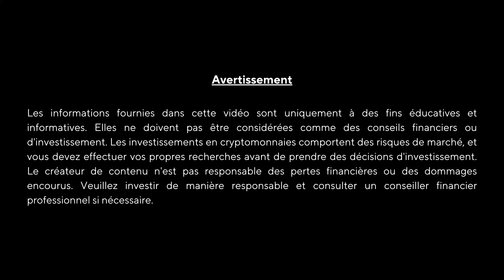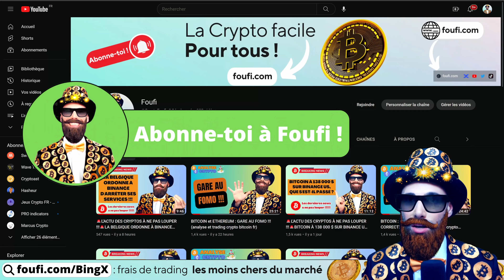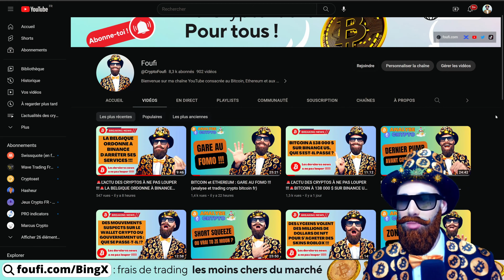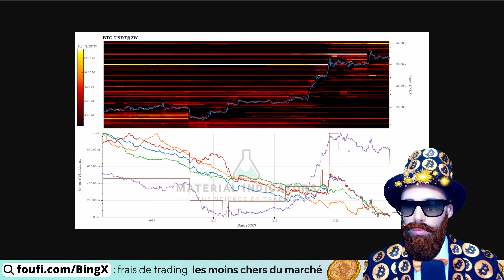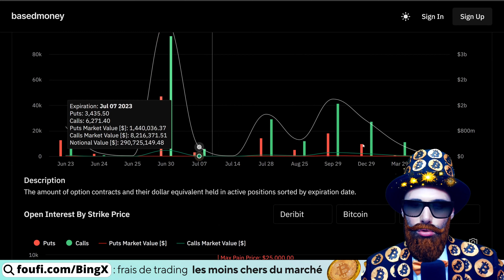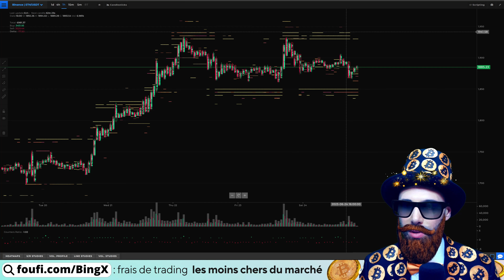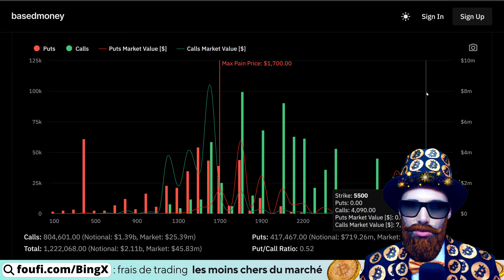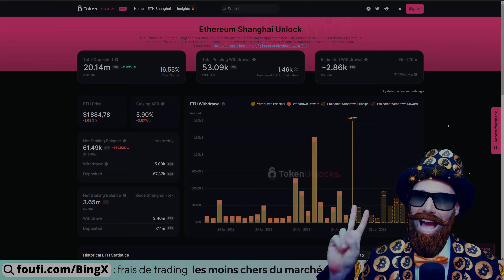BITCOIN (BTC) et ETHEREUM (ETH) : GO TO ZE MOON ? (analyse et trading crypto monnaie fr)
📊Aujourd'hui on analyse le bitcoin , la tendances du marché crypto et les signaux d'achat, de vente et de trading grâce à des outils d'analyse technique poussés !

🚨Voici les dernières actualités bitcoin et crypto à ne surtout pas louper

🏆BingX plateforme d'achat de Bitcoin et de cryptomonnaies partenaire de la chaîne à Foufi

🥇BingX est n°1 sur le marché des frais les plus bas de trading. Vous pouvez facilement acheter, vendre et trader plus de 600 cryptomonnaies, des actions, des indices et des commodités en quelques clics.

🎁Avec mon lien de parrainage : jusqu'à -15% sur les frais de trading et 6000$ de bonus à gagner et de nombreuses récompenses chaque mois (airdrops et évènements exclusifs pour les affiliés BingX de Foufi) !

✅Mon site internet : pour apprendre à acheter facilement du Bitcoin et des cryptomonnaies grâce à mes guides gratuits, mes vidéos tutorielles gratuites, mes indicateurs de trading ainsi que mes trades mis à jour quotidiennement !

🎥 Chapitrage 🎥
00:00 Introduction
02:30 Analyse BITCOIN (BTC)
08:21 Analyse ETHEREUM (ETH)